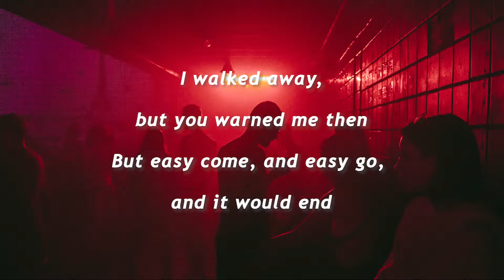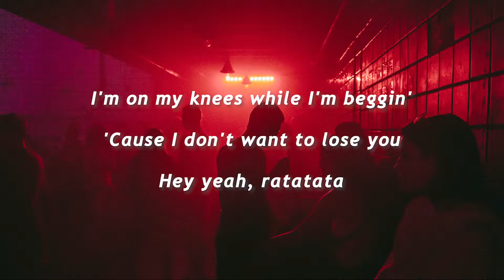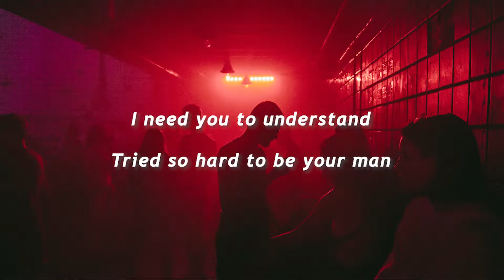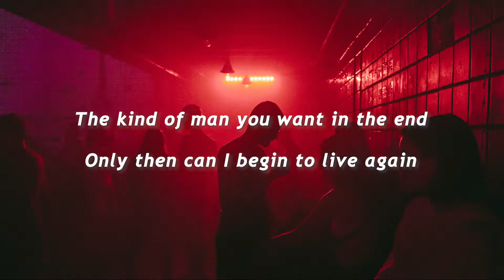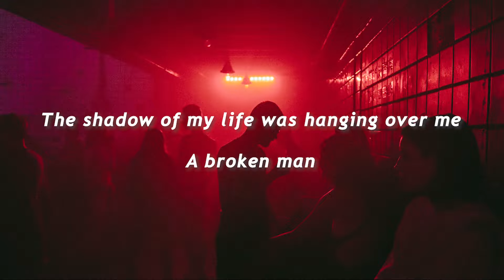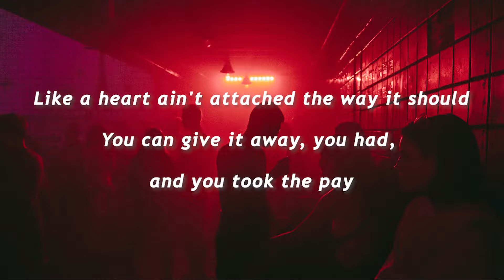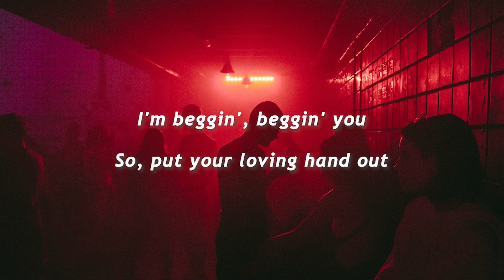'Beggin' - Måneskin (Lyrics)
Background: Unsplash

If you are the owner of any content that has been uploaded on this channel and you want it removed please contact .